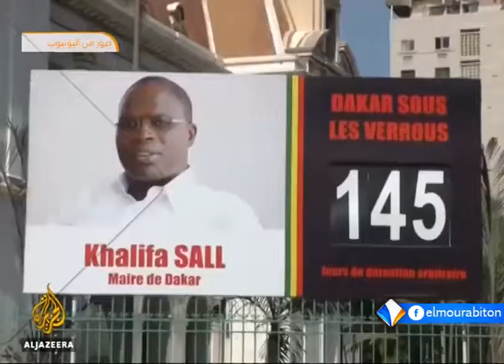موجز أخبار الثالثة 10-12-2017 من قناة المرابطون.